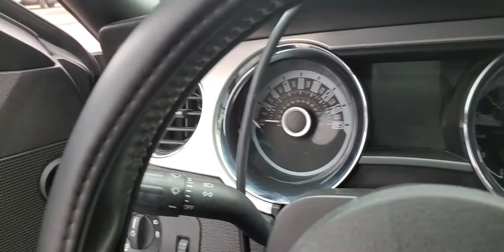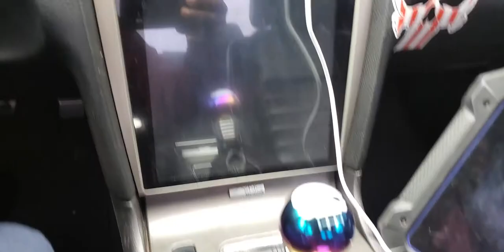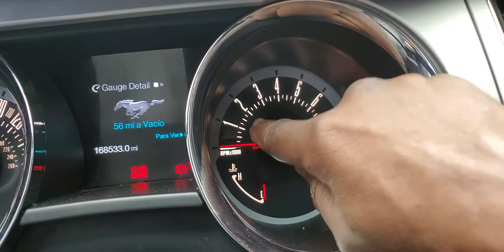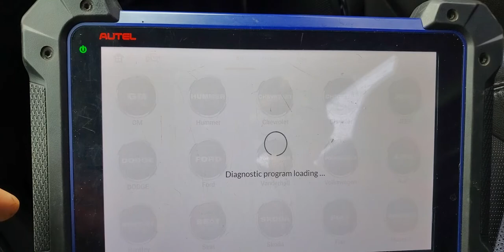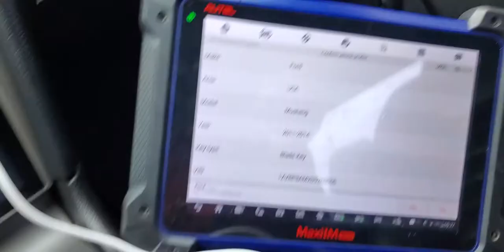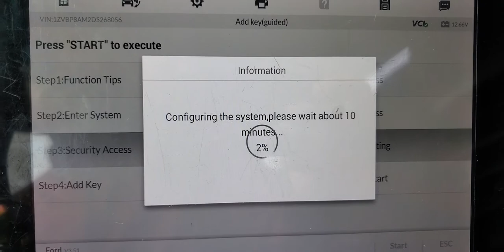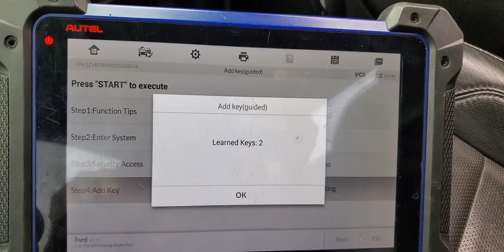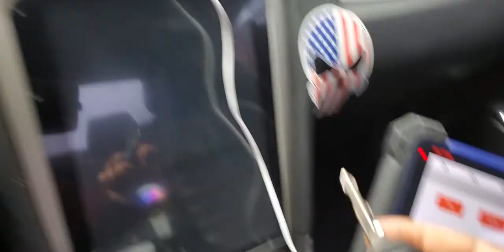كيف نبرمج مفتاح الفورد مستانق ٢٠١١ الي ٢٠١٤ خطوة خطوة /محمد النور